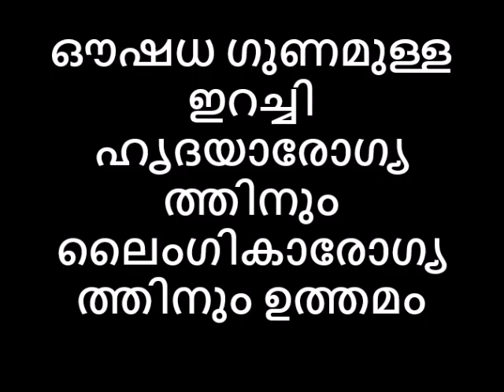മൈഥുനശേഷി കൂട്ടാൻ ഔഷധ ഗുണമുള്ള ഇറച്ചി ഹൃദയാരോഗ്യത്തിനും ഹൃദ്രോഹം അകറ്റാനും ഉത്തമം.Perfect Meat😛